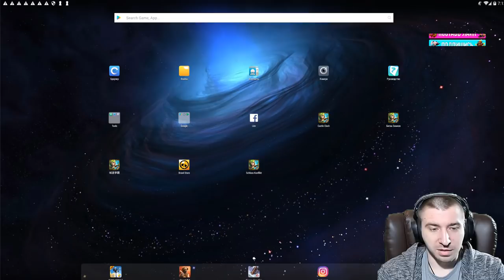ЭТО ЖЕСТЬ А НЕ СКИДКИ \ АКК ЗА 10 \ БИТВА ЗАМКОВ \ CASTLE CLASH